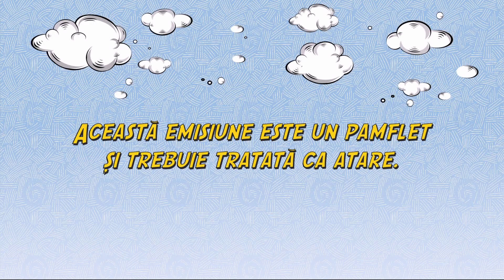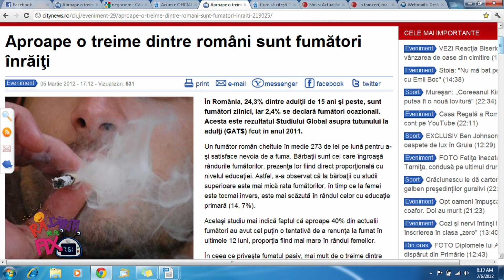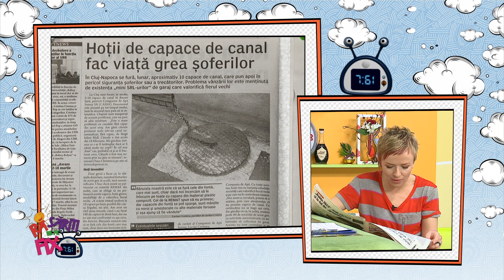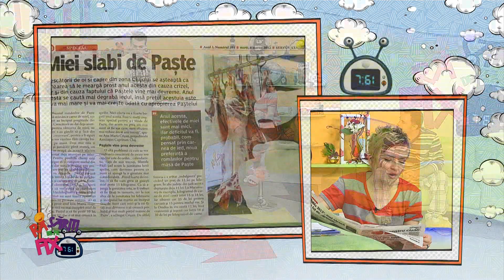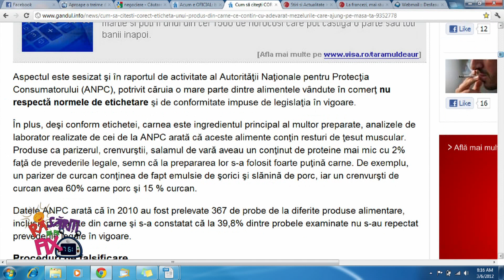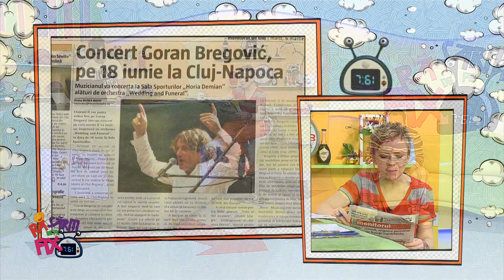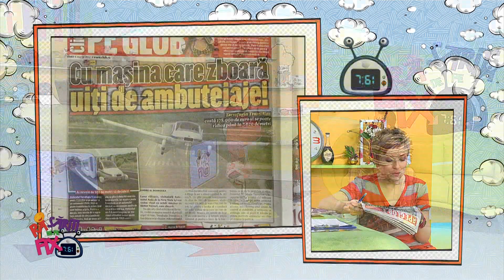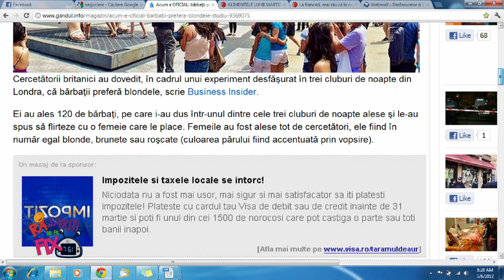Rasariti de pe fix partea 1 (6 martie 2012)